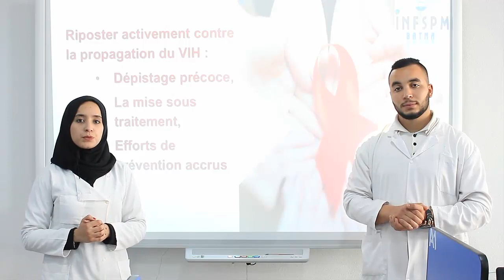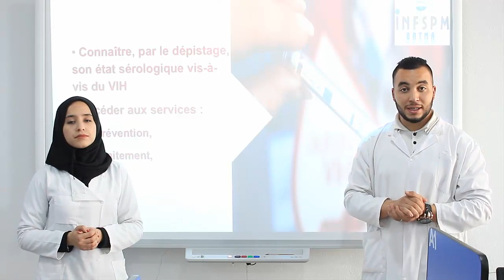INFSPM BATNA : 12 2018 Connais ton statut, journée mondiale du SIDA, AMERI Islem, BENKHEMIS Nor